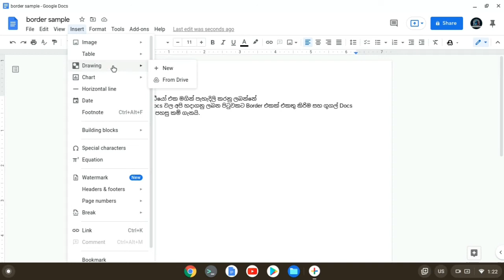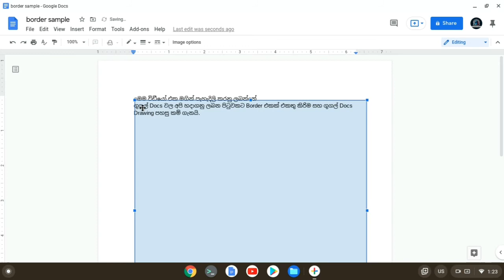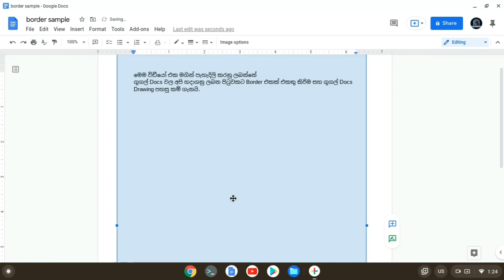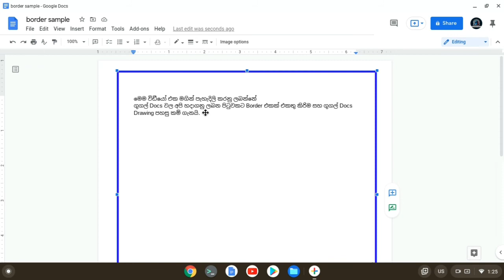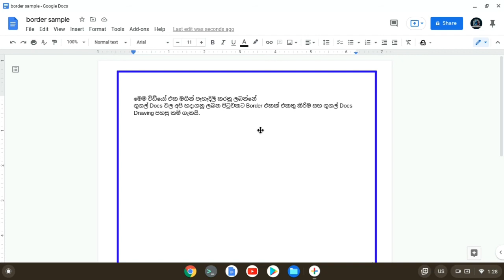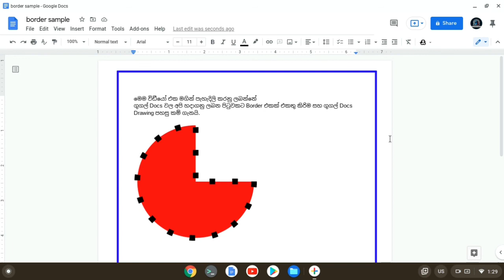Google Docs Page Border Sinhala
මෙම විඩීයෝ එක මගින් ඔබට කියලා දෙන්නේ කොහොමද Google Docs වලට Page Border සහ Clipart ඇතුළත් කරගන්නා ආකාරය ගැනයි.